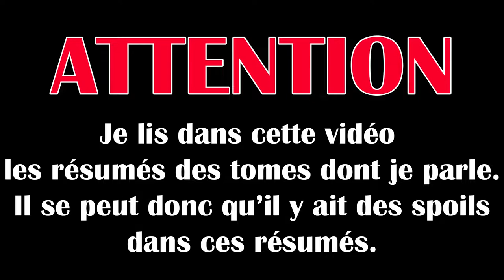UPDATE LECTURE URBAN COMICS | OCTOBRE 2019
J'ai lu Aquaman, Batman, Green Lantern et Catwoman.